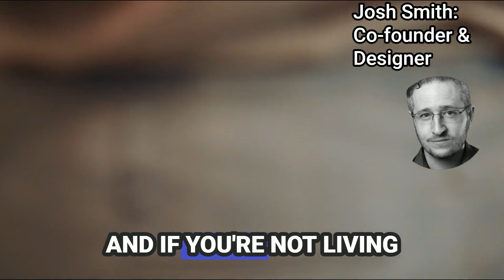United Effects: Blending Innovation with Life's Boundaries | Our Journey to Reshaping Software Solut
At United Effects, we're driven by a passion to democratize success for businesses of all sizes. We've crafted a platform that's industry-agnostic, capable of serving sectors from EdTech to FinTech. But what truly sets us apart? We are our own first customer. Every feature, every integration, every nuance is built upon our own technology. And while we pride ourselves on this innovation, we're also humbled by the feedback loop with our users. Observing, learning, and iterating based on real user interactions is our mantra. 🚀

But beyond the tech, we're a team that values life. Many of us juggle the joys and challenges of family life alongside our work. We're not just building for the sake of technology; we're building for our families, for our futures. It's not just about work-life balance, but about life with boundaries. Every day, we strive to ensure that what we're doing counts, that it matters not just to the industry but to each one of us personally. 🌟

Curious about our unique approach? Dive deeper into our journey and discover how we're reshaping the software landscape.